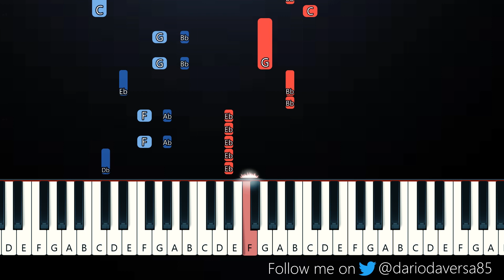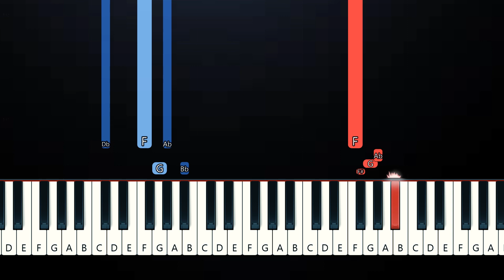Eslabo Armado, Peso Pluma - Ella Baila Sola (Piano Tutorial)